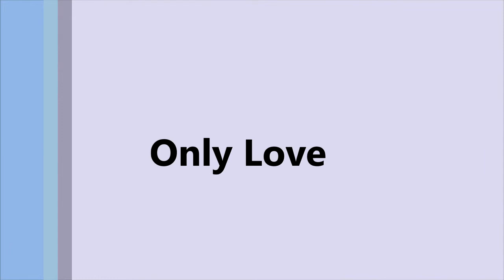Only Love SIMON WEBBE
Simon Webbe rose to fame in 2000 with the "boy band", Blue.  After going solo in 2005 he notched up six UK chart entries.  He also released three solo albums.  Here's a track from his debut album, "Sanctuary" which made #7 on the album chart in 2006.